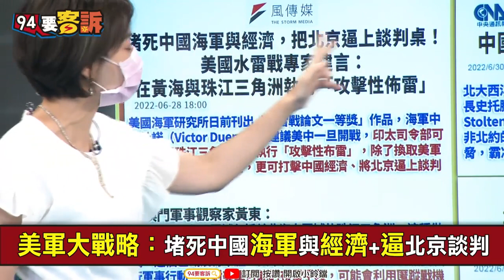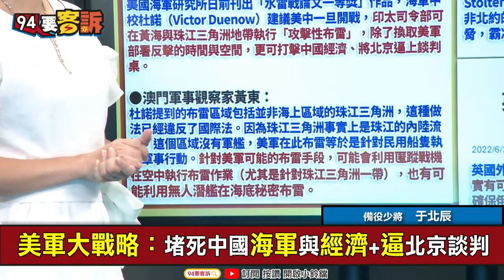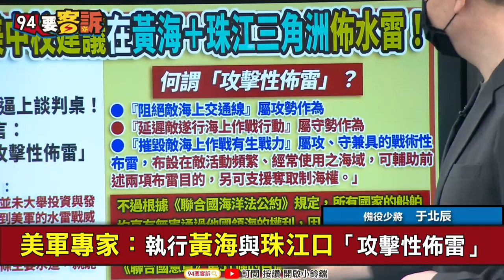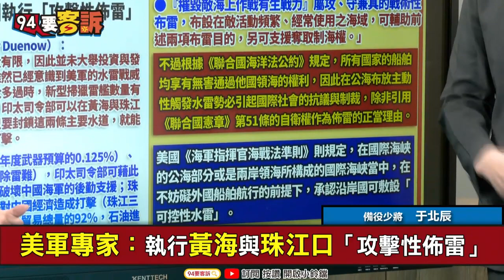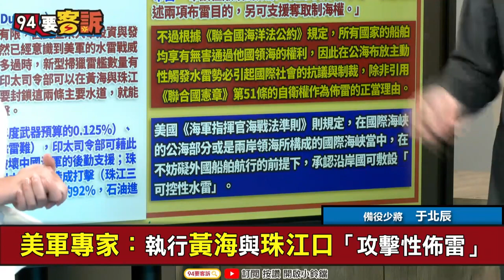【@94politics】封鎖中國海軍跟經濟！在黃海跟珠江口「攻擊性佈雷」！于北辰：飛機空投水雷沉海底直接封住共軍軍艦出港│政常發揮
【94要客訴】封鎖中國海軍跟經濟！在黃海跟珠江口「攻擊性佈雷」！于北辰：飛機空投水雷沉海底直接封住共軍軍艦出港

主持人 楊琇晶｜備役少將 于北辰

美軍大戰略：堵死中國海軍與經濟+逼北京談判
美軍專家：執行黃海與珠江口「攻擊性佈雷」
北約秘書長：中國構成威脅！霸凌台灣等鄰居

友邦連結區
◎ 訂閱【三立新聞網】最新影片搶先看